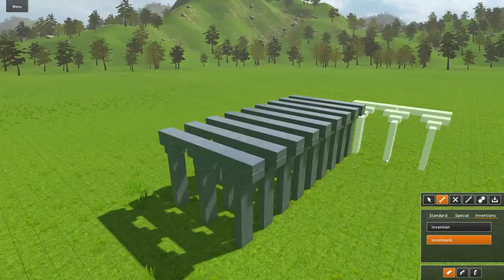Brick Inventions - Version 1.1 Update Trailer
Brick Inventions is a physics based building game, made in Unity 5. It combines simple blocks with physics, which creates a new, unique gameplay experience as everything you build can be destroyed. Build awesome structures in the sandbox, invent machines, master different challenges or play against other players in exciting multiplayer battles - the game contains a variety of modes for that.(Singleplayer, Multiplayer, Sandbox & Inventor mode).

Font: OpenDyslexic(open-dyslexic) by Abelardo Gonzalez